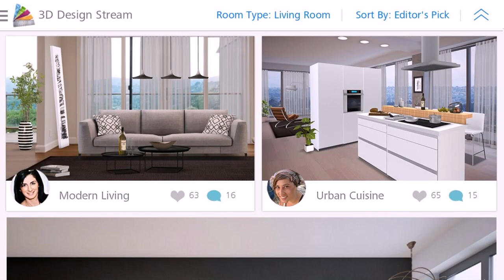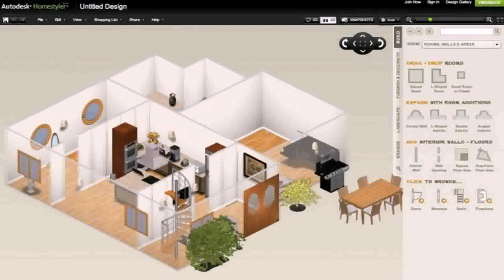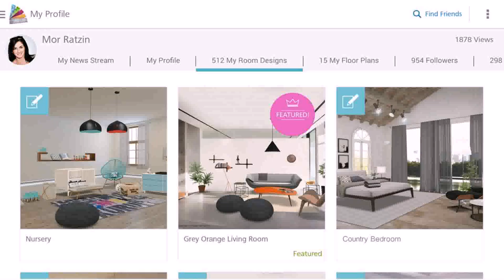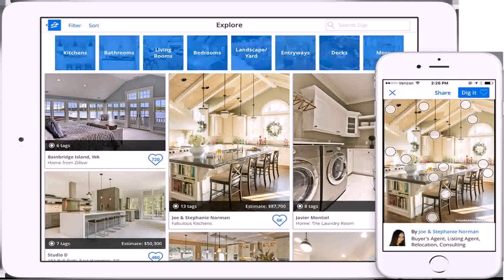Design Your Own Home App - Gif Maker DaddyGif.com (see description)